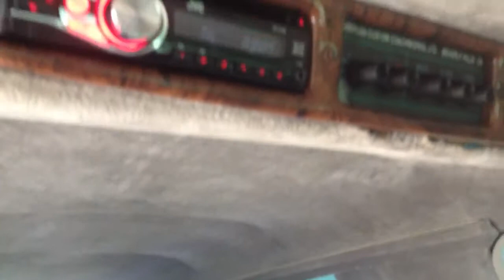Tuxedo 9 Passenger Limo. Twin Rivers Limousine Sacramento TCP 30373P